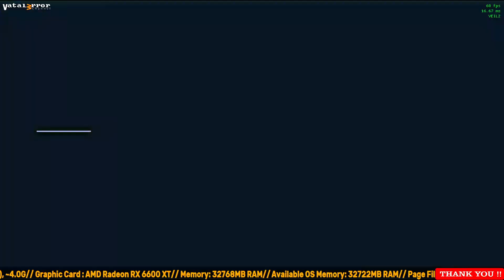PCSX2 QT-64bit v2.3- 40 - Ridge Racer V (Vulkan/Reshade)